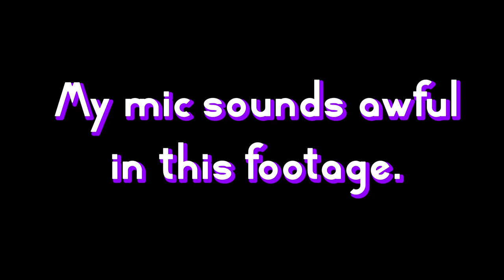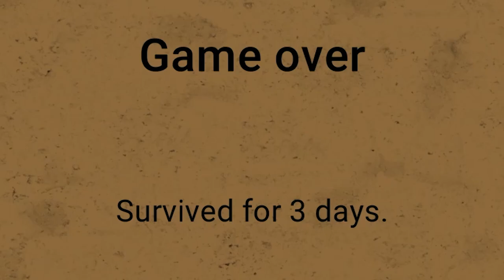Muck makes me want to die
If this seems half-baked it's cos I edited it in 5 hours to try to catch some of that YouTube clout before it went away...
MUCK
[M E R C H]
[F O L L O W  O N  T W I T C H !]
I don't know what a Twitter is but you should follow it.
Music supported by 'your best friend jippy'
Bow-Tie Outro Animation by Littletkyo